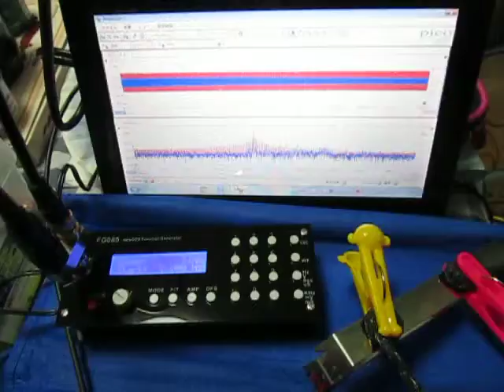超音波実験 Ultrasonic experiment